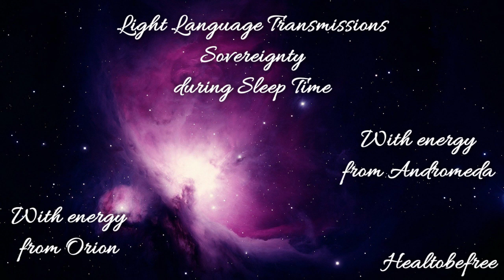2 Hours Sovereignty - Light Language Transmission during Sleep Time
Hey, beautiful ones,

I have stopped with my services and with YouTube, but you can still enjoy some light language transmissions.

Have fun. Enjoy. Follow your excitement.

With love,
Rowena 💖

You can use this as background music or while sleeping (soft volume). You don't need headphones.

Pixabay: Wikilmages